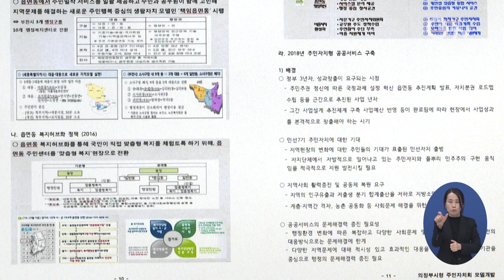경기도 온라인 정책연구도서관 오픈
경기도 온라인 정책연구도서관이 30일 서비스를 시작했습니다.

경기도 온라인 정책연구도서관은 경기도와 31개 시·군, 도 공공기관이 수행한 정책연구를 경기도민이 손쉽게 찾아볼 수 있도록 구축한 온라인 도서관입니다.

지방행정과 문화체육관광, 경제, 환경 등 수행 중인 모든 정책 분야가 수록됐고, 기관과 타임 아카이브, 정책 동향 등 콘텐츠 다양성을 높였습니다.

현재 6천여 건에 달하는 정책연구가 수록돼 있고, 앞으로 지속적으로 업데이트될 예정입니다.